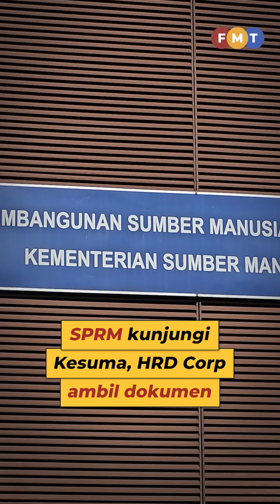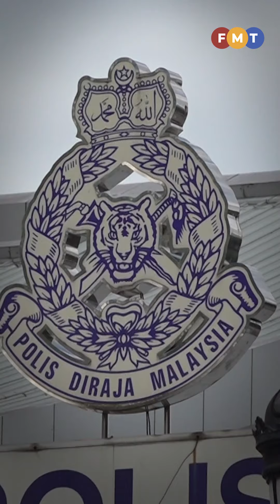Sorotan Berita: 8 malam, 9 Julai 2024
Berikut ialah sorotan berita sehingga 8 malam.